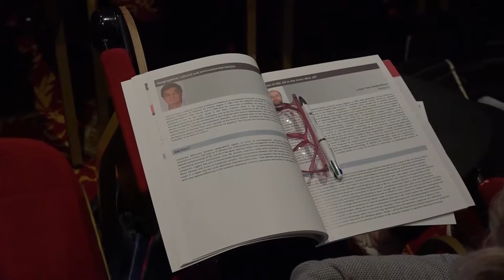Irritable bowel syndrome (IBS): geographical, cultural and environmental factors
Prof. Kok Ann Gwee, Adjunct Associate Professor of Medicine, National University of Singapore